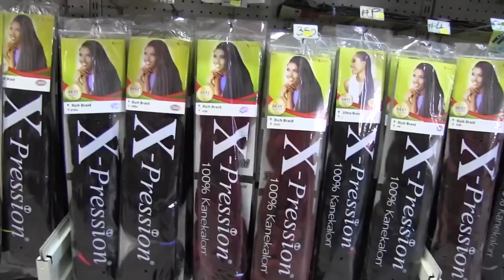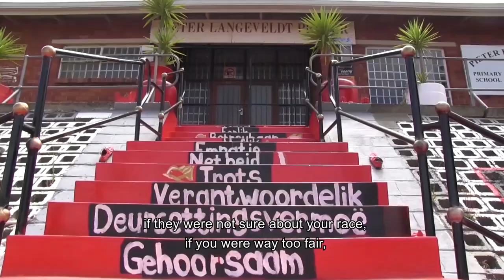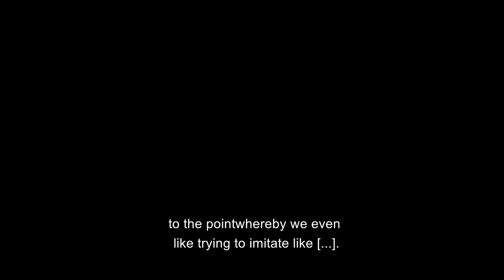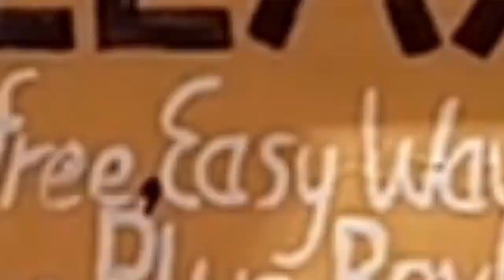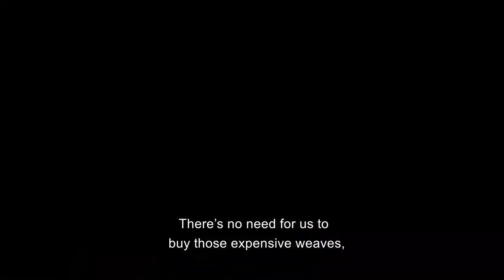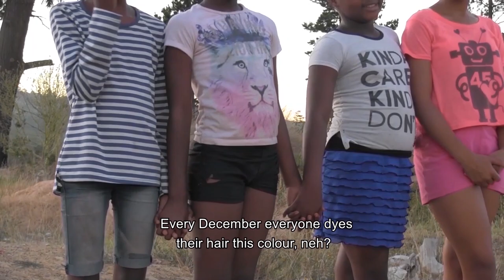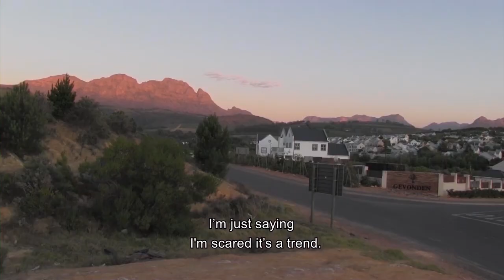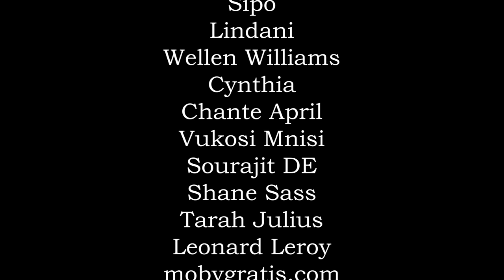Hair and Identity in Post-Apartheid South Africa: A Documentary-style Ethnographic Film